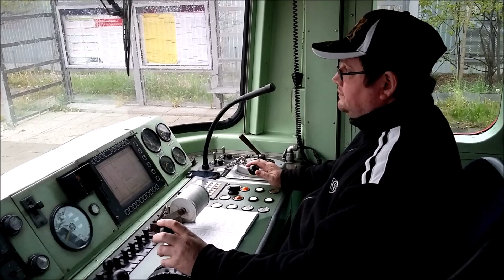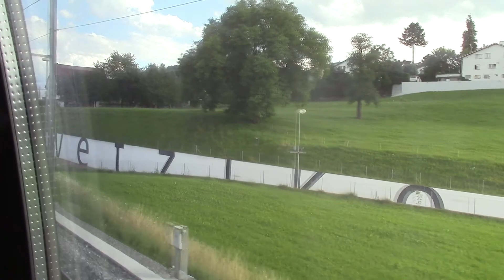S14 von Zürich HB nach Hinwil (Teil 2)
S14 von Zürich HB nach Affoltern am Albis (Teil 1)